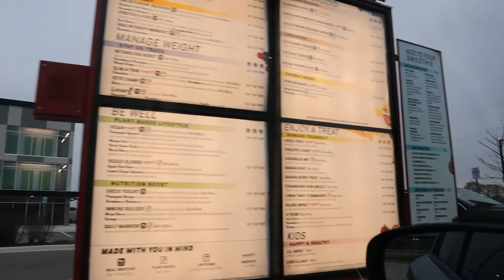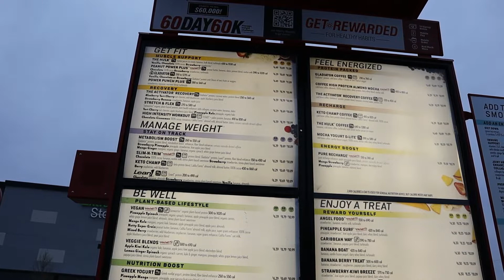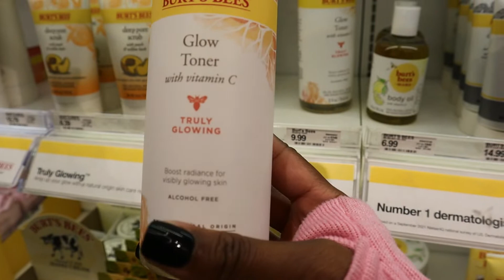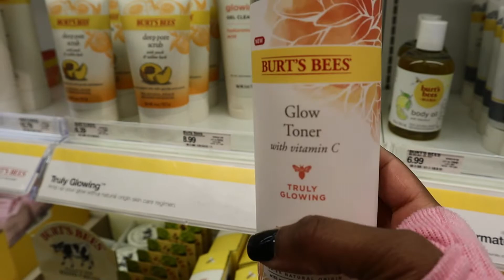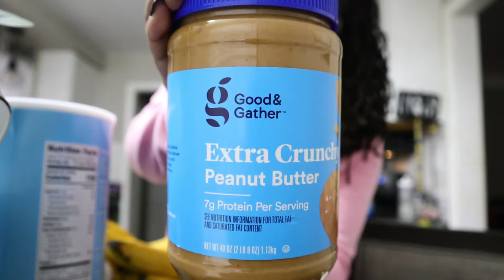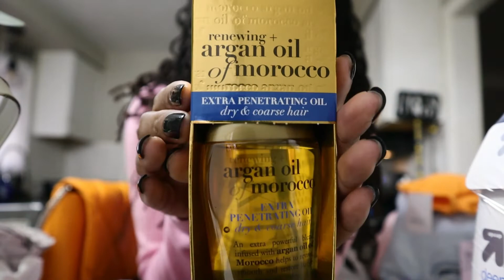6AM MORNING ROUTINE + SELF CARE PRODUCTS FROM TARGET + NEW SPRING WARDROBE | SELF LOVE TUESDAYS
Today's video is 6AM MORNING ROUTINE + SELF CARE PRODUCTS FROM TARGET + NEW SPRING WARDROBE | SELF LOVE TUESDAYS
I've been doing Self Love Tuesdays over 1yr now because i realized the better life for was on the other side.